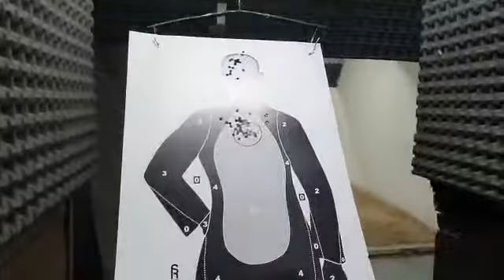Practicando solución de interrupciones con el instructor Iván en el polígono FM de Mataderos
El instructor intercala munición inerte en el cargador para generar la traba o simular una falla de fulminante y practicar como solucionarlo.